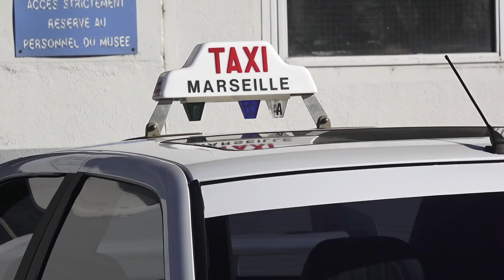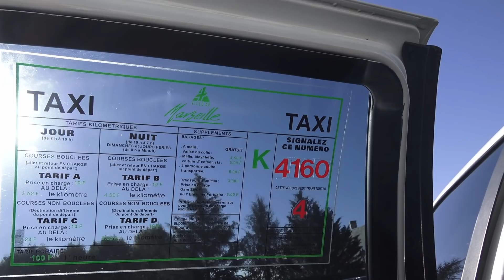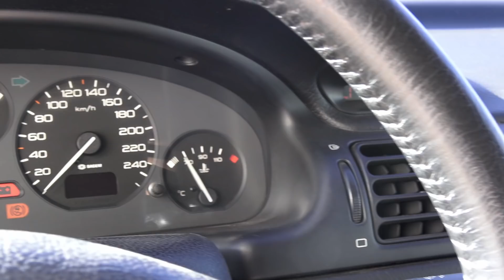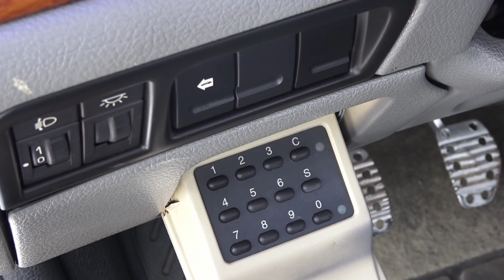La VRAIE 406 V6 de TAXI 1 du Musée Peugeot ! | BUMPER 2 BUMPER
-20% sur toutes vos commandes !

Aujourd'jui je vous présente enfin la vraie 406 de TAXI 1 et je vais vous révéler son moteur ainsi que la conduire!!!

Merci à Xavier CRESPIN, Hervé Charpentier, Christian Guillaume et Jean-Yves du musée de l’Aventure Peugeot !